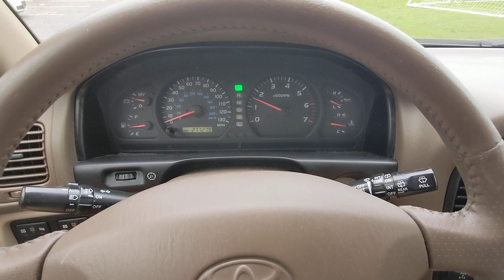2000 Toyota Land Cruiser Startup